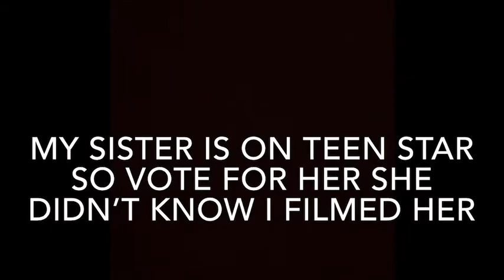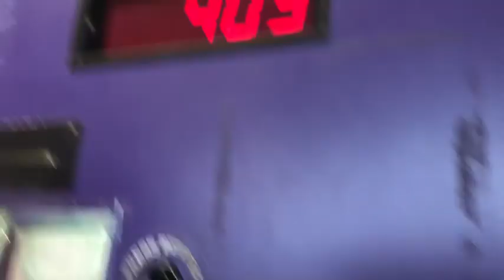Barmouth//food //waterfall🌊🏴󠁧󠁢󠁷󠁬󠁳󠁿🥘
Hi 👋
Another vlog and I realised I eat soooo much food on holiday XoXobethXoXo

Links